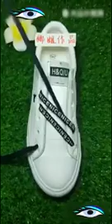How to tie shoelace - 18 creative ways to fasten tie your shoes | tutorials step by step